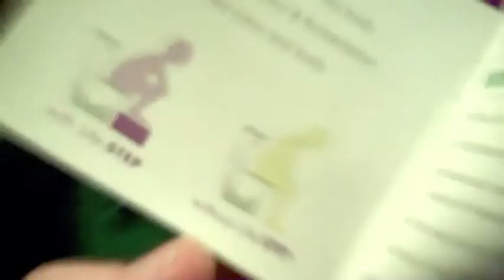VLOGGING CAN BE POOPY!! (Day 31 8.29.2010)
IF YOU WANT TO FOLLOW ME THATS JUST FINE!!